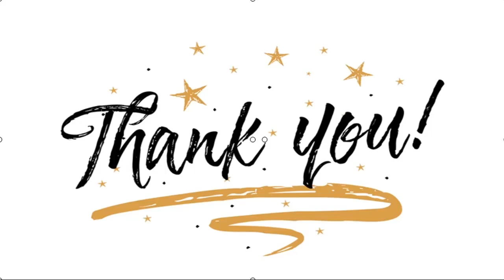✅ Jenita Janet dan Danu Sofwan Ingin Bulan Madu Keliling Indonesia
✍  Liputan6.com, Jakarta - Jenita Janet dan Danu Sofwan sudah resmi menyandang status sebagai suami istri. Jenita Janet dan Danu telah melangsungkan akad nikah di The Green Forest Resort, Bandung, Rabu (11/11/2020).   Sama seperti pasangan pengantin baru pada umumnya, Jenita Janet dan Danu Sofwan juga akan melangsungkan bulan madu. Rencananya mereka akan mengunjungi beberapa wilayah di Tanah Air.   "Iya tadinya kita mau ke luar, tapi kan lagi kayak gini, jadi di Indonesia aja," kata Danu Sofwan dalam konferensi pers usai akad nikah, seperti dikutip dari YouTube Intens Investigasi, Kamis (12/11/2020).  Baca Juga  Jenita Janet Menangis di Hari Pernikahannya Selamat, Jenita Janet Resmi Menikah dengan Danu Sofwan Uniknya Mahar Pernikahan Jenita Janet dengan Danu Sofwan   ...